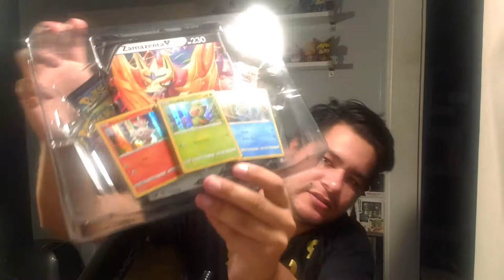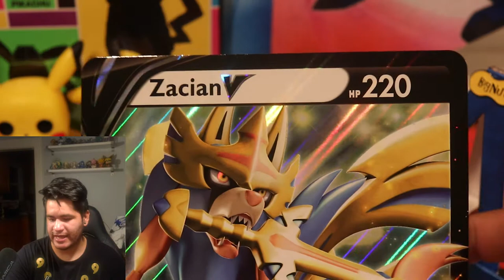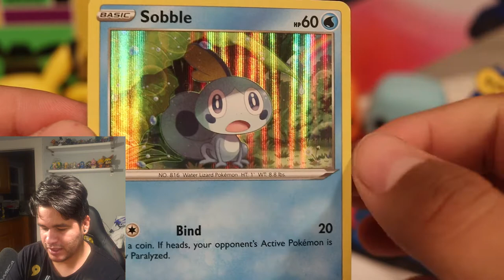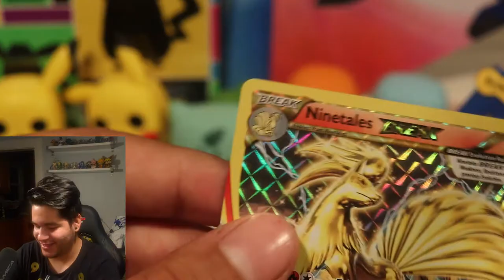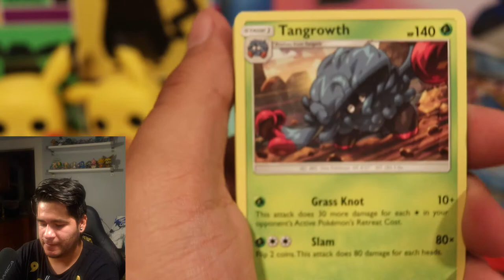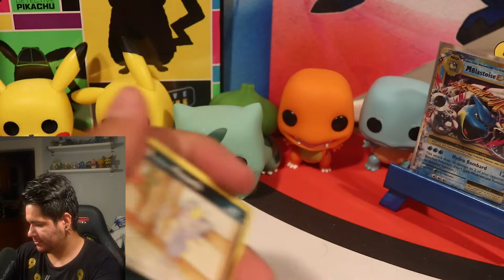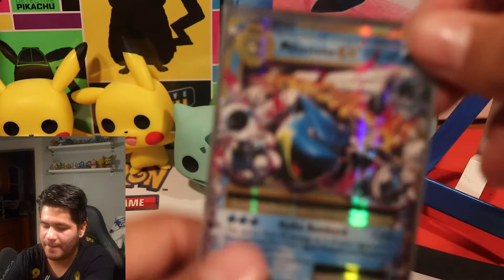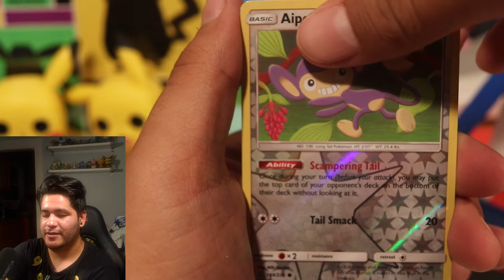*First Look At "V" Cards* Galarian Starter Boxes!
We get a neat preview of the new shield and sword mechanic "V" Cards.